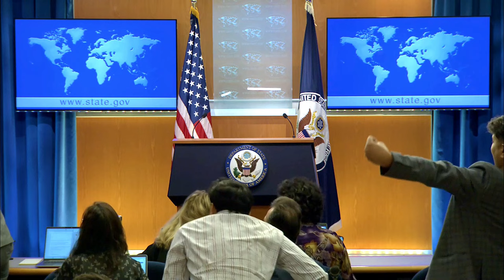State Department Spokesperson SLAMS Reporter in Heated August 13 Briefing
In this intense Daily Press Briefing from the Department of State on August 13, 2024, spokesperson Matthew Miller confronts a challenging question from a reporter, leading to a heated exchange that highlights the complexities of U.S. foreign policy. Watch as tensions rise and answers are demanded in this must-see moment that underscores the role of the media in holding government officials accountable.

Join us as we break down key topics discussed during the briefing, including international relations, recent policy changes, and responses to pressing global issues. Don't miss this riveting interaction that showcases the importance of transparency in government communications.

Department of State Daily Press Briefing - August 13, 2024.